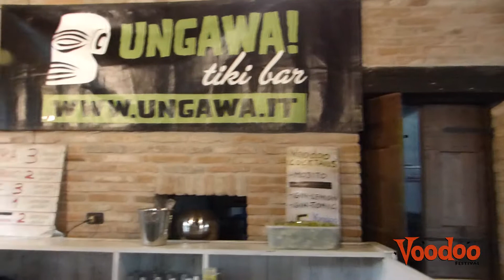Voodoo Festival 2018 highlight